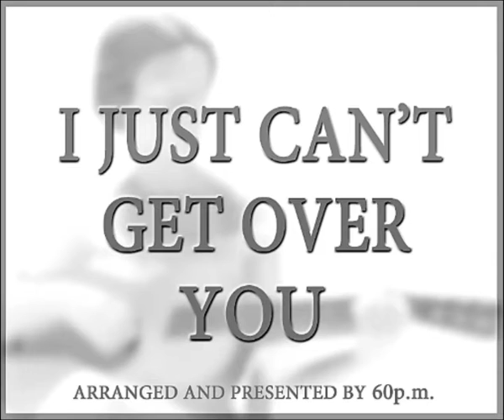My rendition of 'Cant Get Over You' of Ann Savoy & Linda Ronstadt song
Моя обработка для гитары песни Ann Savoy & Linda Ronstadt